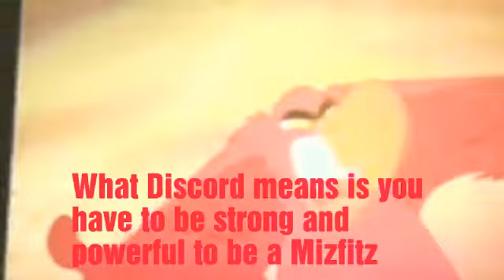Purple shep joins the Mizfitz("friend like me" Iago)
Here you go Ralphie a new teammate for your Mizfitz crew,BTW I do not own the character Purple shep he is from his own channel since he is a youtuber go check out his channel and the Mizfitz as well and subscribe to them (and to me as well XD) enjoy!😊😊😊